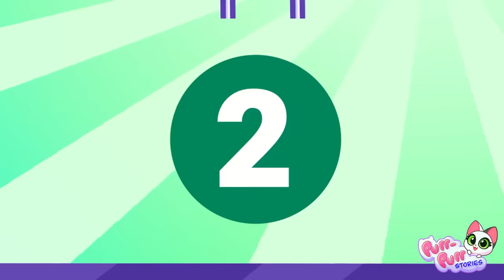PINK or BLACK Castle?💖🖤Baby Cats Play Funny Games & Challenges😻Kids Cartoons by Purr-Purr Stories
Hi kids! 👋
Let's play funny games and challenges with baby cats Lucy and Leo!